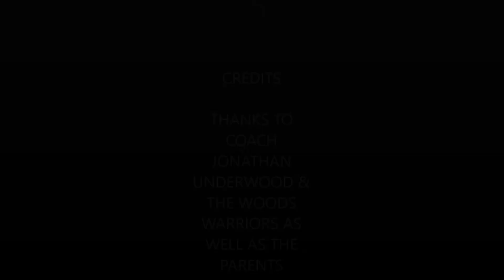WOODS WARRIORS VS WEST